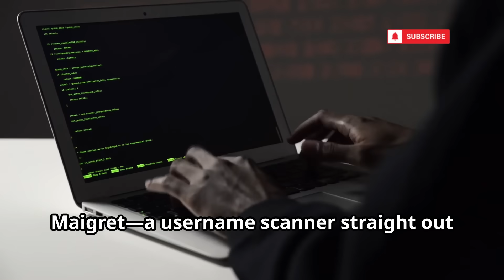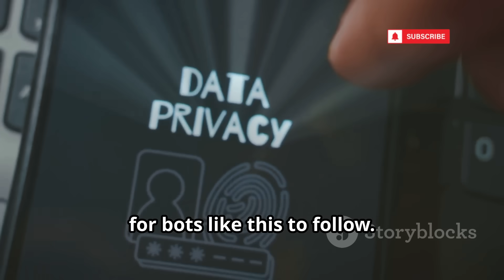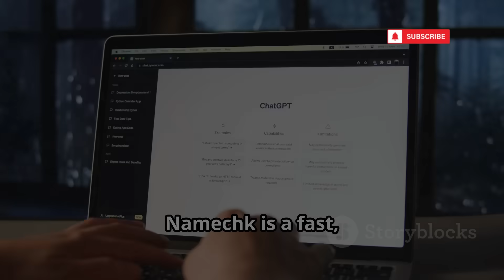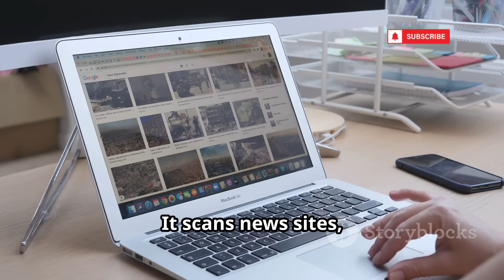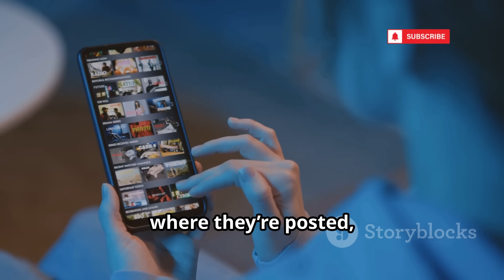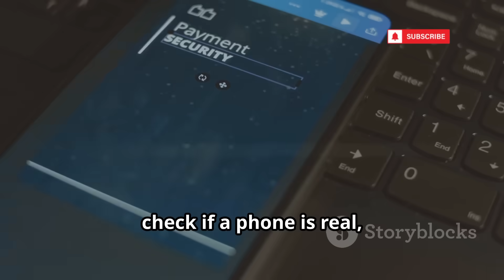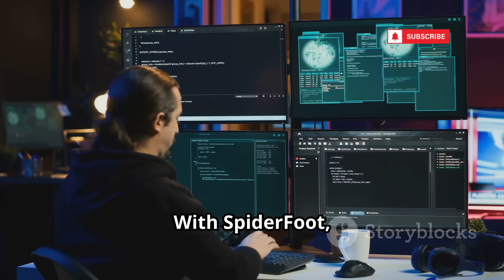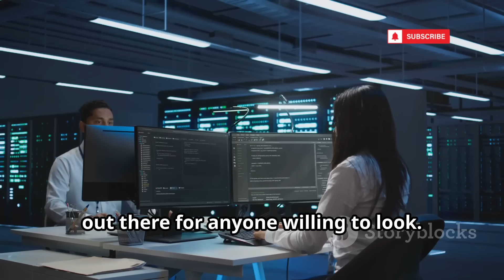10 FREE OSINT Tools To Gather Info On Someone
10 FREE OSINT Tools To Gather Info On Someone

Your digital footprint is larger than you think! In this video, we reveal how easy it is to track individuals online using public OSINT (Open Source Intelligence) tools—no hacking required. Discover how tools like Maigret, Eye of God, Namechk, IntelX, PimEyes, Social Catfish, ExifTool, Creepy, and SpiderFoot can expose usernames, profiles, personal data, and even geolocation. Learn practical tips to protect your privacy: using burner emails, unique usernames, and disabling geotagging. Whether you’re a creator, business owner, or just want to stay safe online, this guide will help you audit and secure your digital presence.

OUTLINE:

00:00:00 The Internet Never Forgets
00:00:29 Disclaimer
00:00:51 Maigret
00:01:35 Eye of God (Telegram Bot)
00:03:51 Namechk
00:04:26 HaveIBeenPwned
00:04:56 IntelX
00:05:41 PimEyes
00:07:44 Social Catfish
00:08:17 ExifTool
00:08:52 Creepy
00:09:26 SpiderFoot
00:11:26 Your Digital Self-Defense